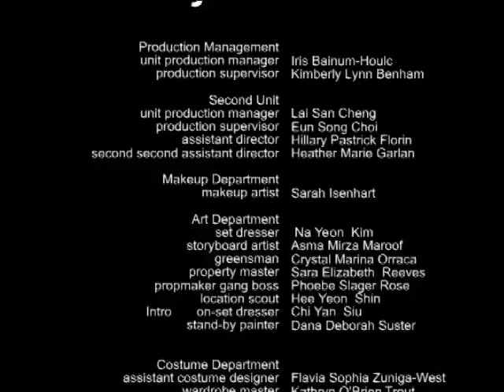"midlife" a Steven A Jones Film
Steven A. Jones' Movie "Midlife" (as yet unproduced) is presented in a mock-up opening for a Film design class at the School of the Art Institute of Chicago.